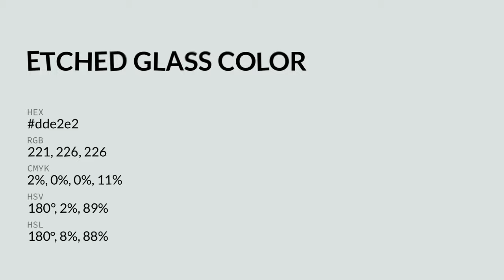Etched Glass color dde2e2 hex color - Grey color - Warm color dde2e2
What color is Etched Glass ? dde2e2 hex color - Grey color - Warm color dde2e2

Hex dde2e2 Color Code is also known as Etched Glass color.

Hex dde2e2 Color code in RGB color code model is created after adding 86.67% red color, 88.63% green color and 88.63% blue color.
Hex dde2e2 Color code in CMYK color (process color) code model is generated after subtraction of 2% cyan, 0% magenta, 0% yellow and 11% black.